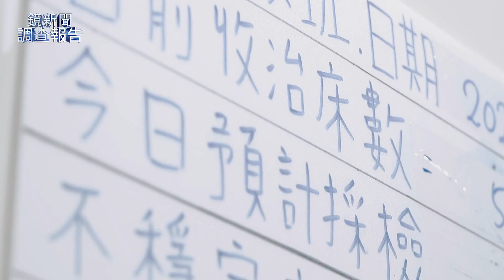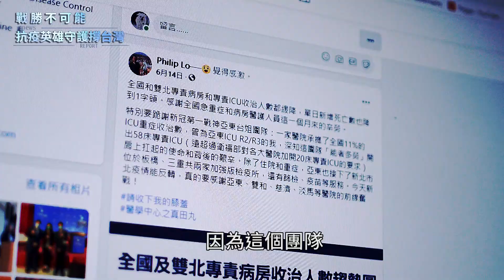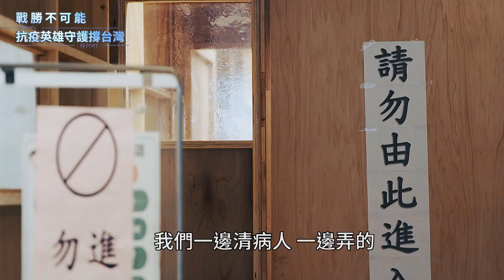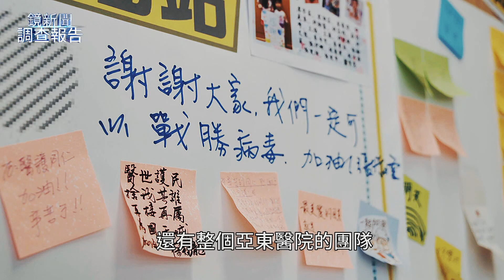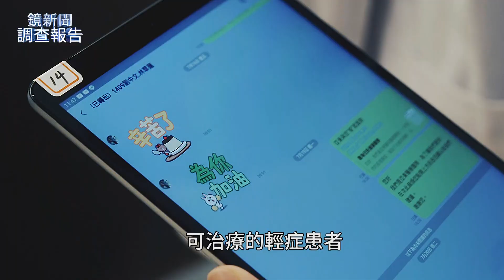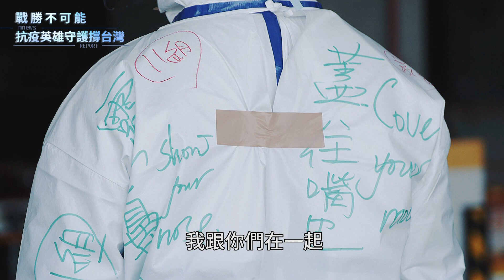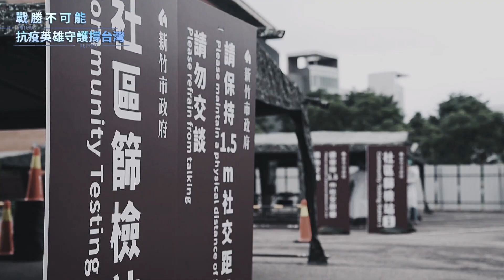戰勝不可能 抗疫英雄守護撐台灣｜鏡新聞調查報告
危難之中見英雄，在疫情衝擊下，有幾位關鍵人物，他們做出關鍵決策
解決當下最棘手的危機，也樹立標竿，建立應對模式，包括臺北榮總院長陳威明、亞東醫院外科暨創傷加護病房主任洪芳明，還有曾經被羅一鈞點名感謝的新冠第一戰神，亞東醫院內科加護病房主任張厚台。